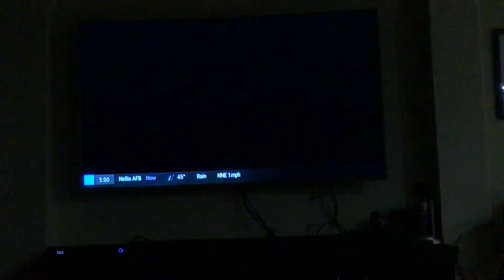The Weather Channel: Winter Storm Ezekiel’s Update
Here how the update looks like for TWC.